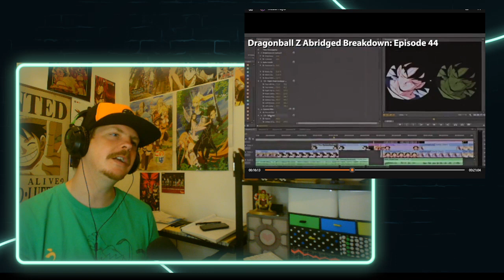Dragonball Z Abridged Creator Commentary | Episode 44 REACTION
Imperfect Cell is so crazy!